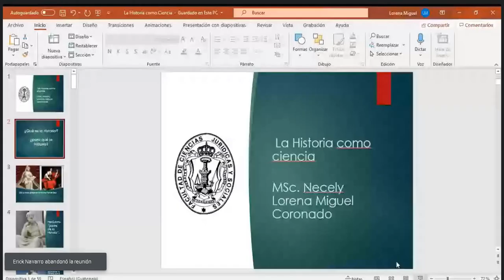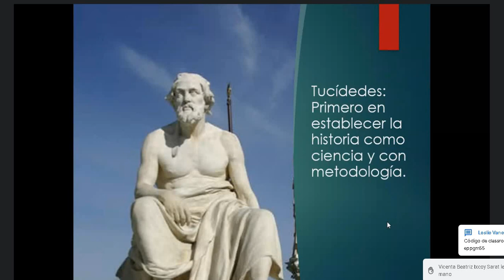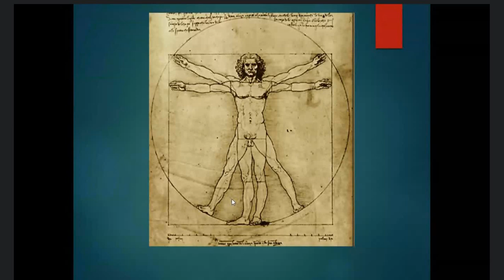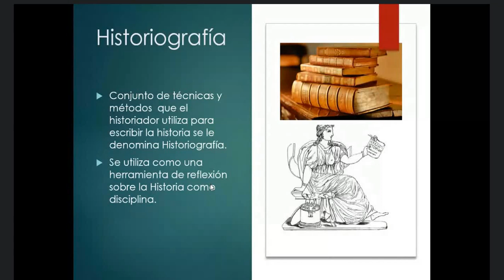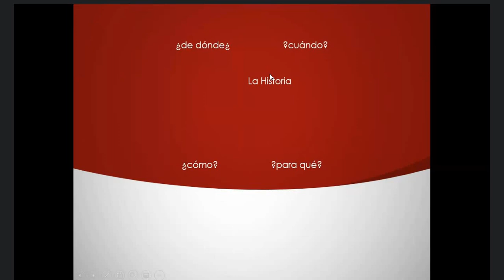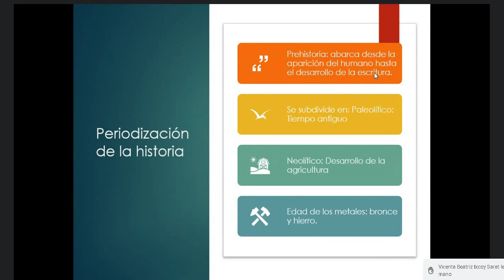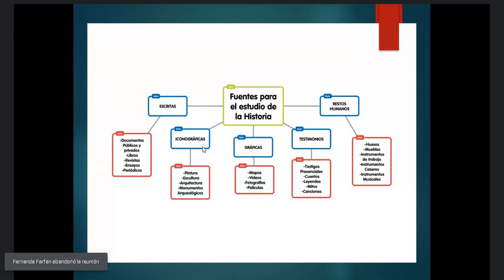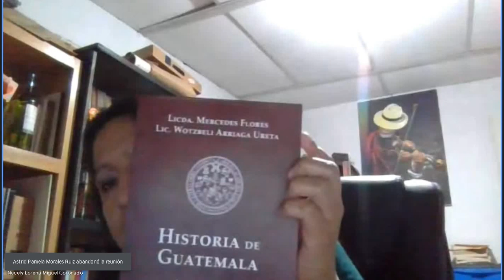Historia 19/072021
Dra. Maria Elisa Sandoval Argueta